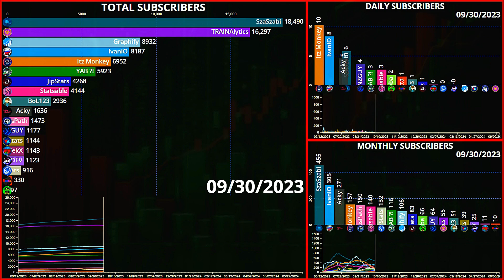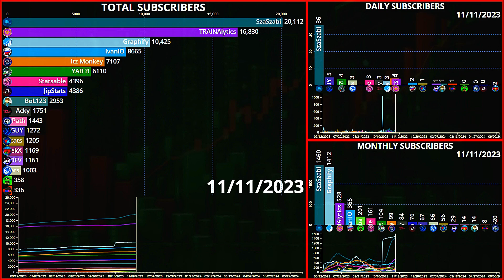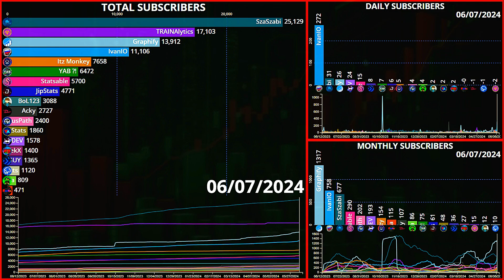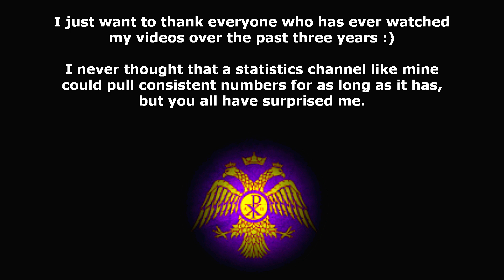STATS COMMUNITY Growth in the PAST YEAR + TRAINAlytics Subscriber History! (Three Year Special!)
🎓 This is my three year YouTube anniversary special, featuring an updated subscriber history of my channel and a comparison of 18 of the most prolific statistics creators on YouTube over the past year!

📖 SECTIONS:
0:00 TRAINAlytics YouTube History
4:51 Stats Community Over the Past Year
10:46 Special Message :)